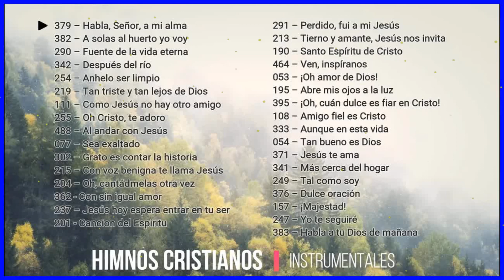Himnos Instrumentales - Instrumental Hymns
Hymn 379 - Speak, Lord, to my soul
Hymn 382 - Alone to the garden I go
Hymn 290 - Fountain of Eternal Life
Hymn 342 - After the River
Hymn 254 - I long to be clean
Hymn 219 - So sad and so far from God
Hymn 111 - Like Jesus there is no other friend
Hymn 255 - Oh Christ, I adore you
Hymn 488 - Walking with Jesus
Hymn 77 - Be Exalted
Hymn 302 - It is pleasant to tell the story
Hymn 215 - With a benign voice Jesus calls you
Hymn 204 - Oh, sing them to me again
Hymn 362 - With Unparalleled Love
Hymn 237 - Jesus today hopes to enter your being
Hymn 201 - Song of the Spirit
Hymn 291 - Lost, I went to my Jesus
Hymn 213 - Tender and loving, Jesus invites us
Hymn 190 - Holy Spirit of Christ
Hymn 464 - Come, Inspire Us
Hymn 53 - O love of God!
Hymn 195 - Open my eyes to the light
Hymn 395 - Oh, how sweet it is to trust Christ!
Hymn 108 - Faithful Friend is Christ
Hymn 333 - Although in this life
Hymn 54 - God is so good
Hymn 371 - Jesus loves you
Hymn 341 - Closer to Home
Hymn 249 - Just As I Am
Hymn 376 - Sweet Prayer
Hymn 157 - Majesty!
Hymn 47 - I will follow you
Hymn 383 - Speak to Your God of Tomorrow